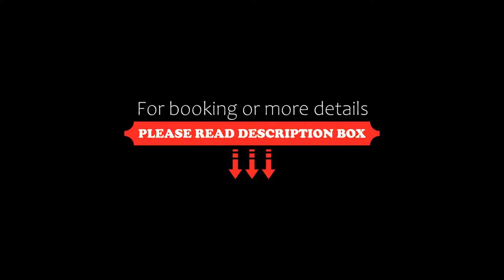Hotel Quarcino, Como, Italy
About Property:
Hotel Quarcino offers accommodation with free WiFi throughout in Como, 3 minutes' walk from the shore of Lake Como and Como Nord Lago train station. It features a bar and a garden and provides free private parking spaces on site.
The air-conditioned rooms come with tiled floors and include a flat-screen TV, a desk, and a private bathroom with a hairdryer and shower.
Como Cathedral is 650 m from the Quarcino, and Cernobbio is 6 km away. Chias...
Property Type: Hotel
Address: Salita Quarcino 4, 22100 Como, Italy
Searching For
1. Hotel Quarcino - Como - Italy
2. Hotel Quarcino - Como - Italy Address
3. Hotel Quarcino - Como - Italy Rooms
4. Hotel Quarcino - Como - Italy Amenities
5. Hotel Quarcino - Como - Italy Offers and Deals
Audio Credit:
Track Title: Reasons To Hope
Artist: Reed Mathis